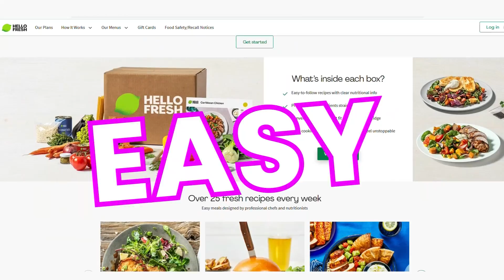ICE SKATING DATE AT THE COTTAGE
No better way to ~heat up~ than kissing in the cold! Also!

Holly Earith
Hespeler PO
101 Holiday Inn Drive
Cambridge ON
N3C 0A0
CANADA